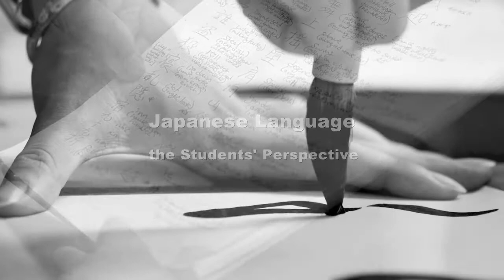Student Voices at iCLA 2 - Japanese Language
iCLA students talk about their academic experience at iCLA.